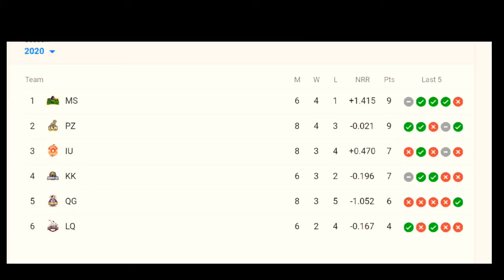PSL 2020 Points table main halchal